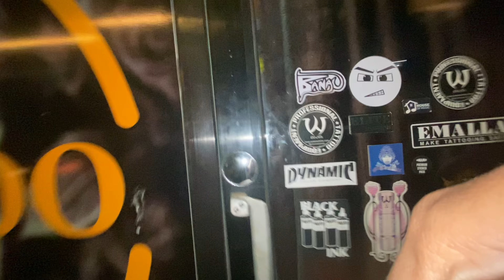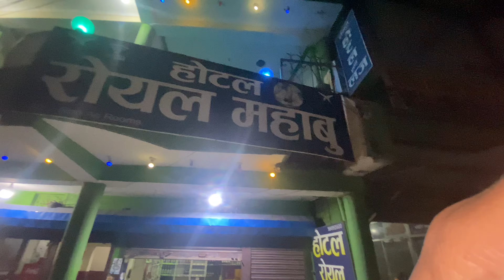Nepalgunj Hotel Maa Sutna Paryo🥴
It's Your Boy Esis Basnet AKA Esis Motovlog From Westside,Nepal(Nepalgunj)😇❣

Thank You So Much For Your Love And Support Keep Loving Keep Supporting 💝✌️If You Are New Here Guy's Don't Forget To Subscribe My YouTube Channel For More Entertainment And More Others Vlogs✌️🥀